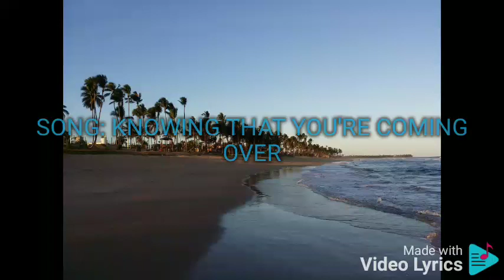KNOWING THAT YOU'RE COMING OVER JIMMY BONDOC